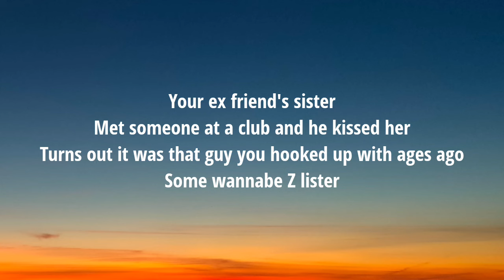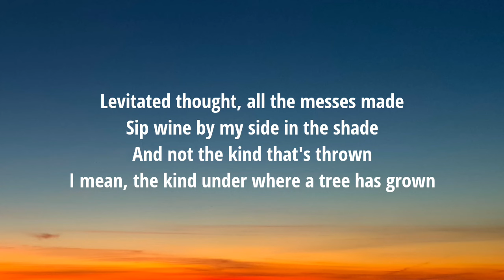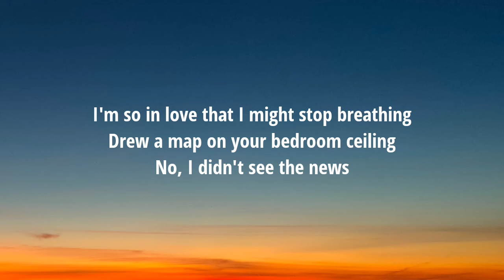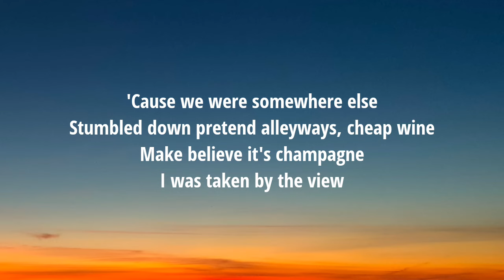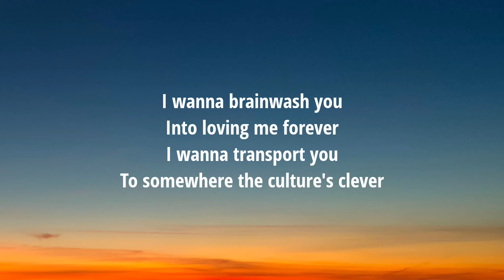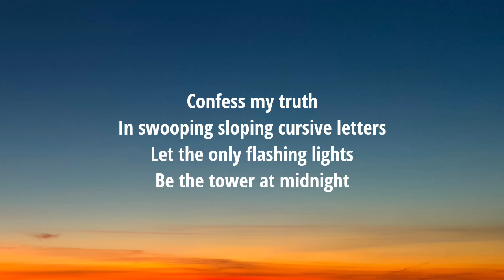Taylor Swift - Paris (Lyrics)